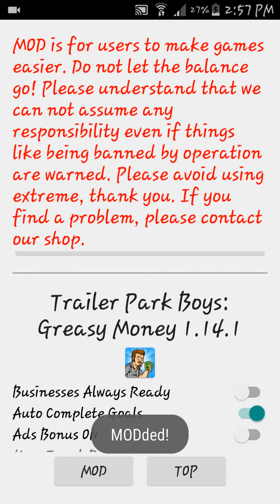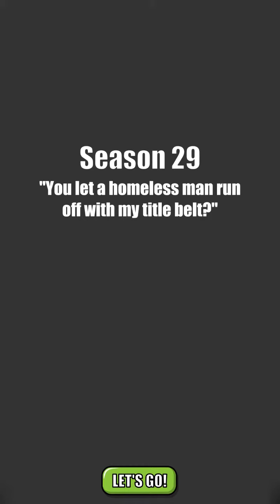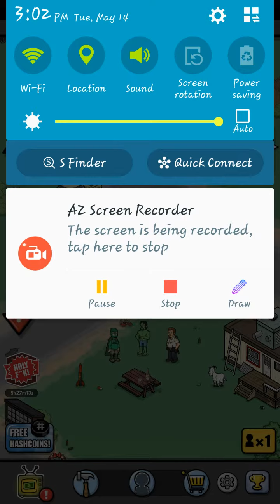Trailer Park Boys: Greasy Money 1.14.1 VIP Mod (NEWEST Feature) [Android]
Here I will show you my newest created cheat / mod for TPB: Greasy Money, Auto Complete Goals. I'd like to point out this is the ONLY updated cheats / mods for this game!!!

(VIP mods include Brave Frontier, Dragon Ball Legends, Dragon Ball Z Dokkan Battle, Final Fantasy Brave Exvius, Star Ocean, PAC-MAN, Summoners War, and MORE!!!)

Trailer Park Boys: Greasy Money 1.14.1 VIP Mod

Requires Root: NO
Requirements:
Android 4.4+ Phone, Tablet, or Emulator
VIP

How to install:
1. If you are not rooted then uninstall the version you have, if you are rooted skip to Step 2.
2. Install the modded APK and the AutoHack App
3. Enable mods and enjoy!

Mod Features:.
Enable / Disable mods in game
Businesses Always Ready (Can collect from them in new seasons without even building them!)
Auto Complete Goals (All of the rewards, none of the hassle) [NEW!]
Ad Bonus ON (Get the x2 bonus without watching any ads) [NEW!]
View All Costumes (Check NOTES) [NEW!]
Free Business Purchases (You can now purchase / build any business for $0) [NEW!]
Free Upgrades (Characters + Businesses ONLY) [NEW!]

NOTES:
1. Ban risks are UNTESTED
2. If you need to use the Auto Collect just switch to the AH and turn "Businesses Always Ready" OFF. You can turn it back on AFTER activating the Auto Collect on your businesses, this will get some extra cash without tapping!
3. Mods do NOT work on Collectors
4. Mods DO work in Events
5. By using these mods some tasks, such as "Collect Cash," may become harder to complete
6. By using the mod to get free upgrades you KEEP all Cards, Cash, Hash Coins, and Liquor. Save up for something else
7. Try not to use mods until AFTER the tutorial (Season 3)
8. If your game resets after applying mods this means your Android may have run out of memory, this also means you can ONLY apply the mods at the "Eastside Games" logo
9. "View All Costumes" temporarily unlocks all the costumes for your characters, but they have no bonuses and cannot be upgraded. When the mod is ON you can equip the costume that you don't own, then when the mods are OFF you will still have that costume equipped

Tested on:
Samsung Galaxy S4 - No Root / Stock - 5.0.1
Samsung Galaxy S5 - Rooted - 5.0

Credits: Soaring Phoenix Mods
Modded by: 🐢SneakyTurtle🐢